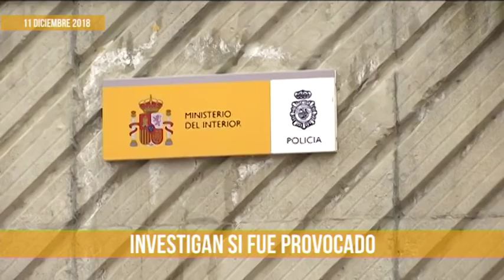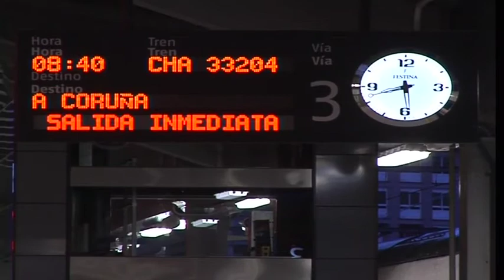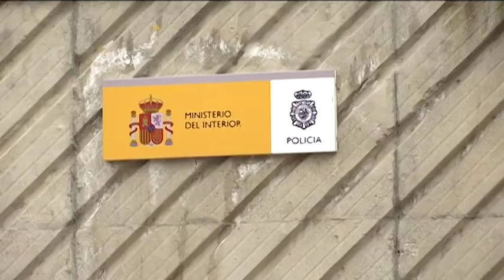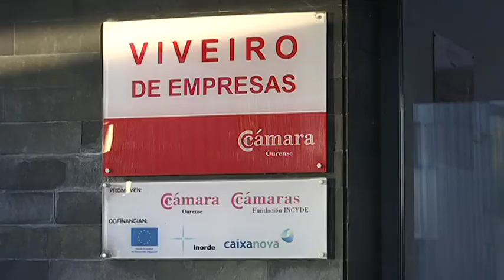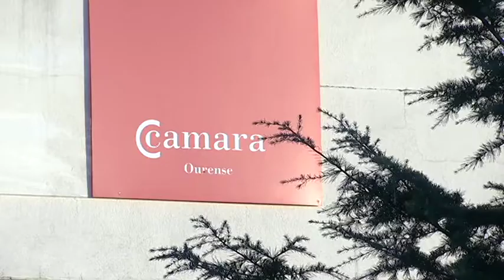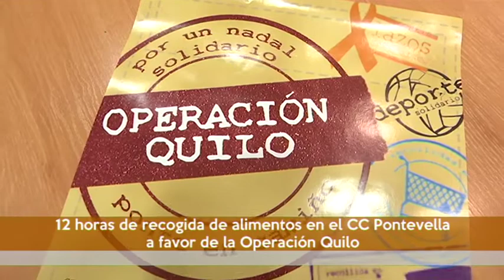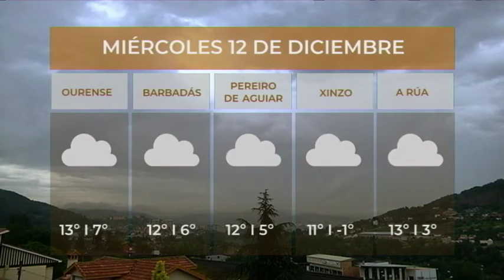Noticias Ourense 11.12.18